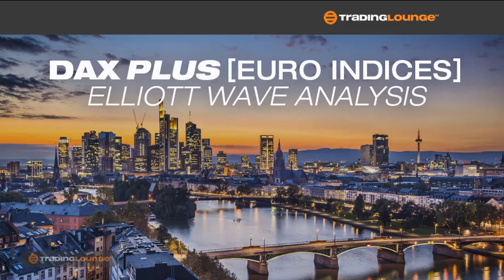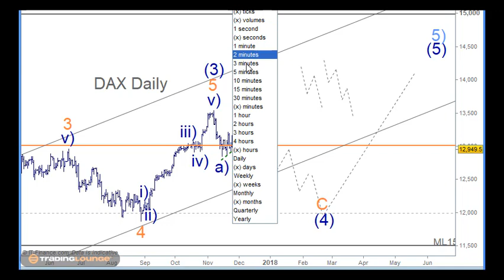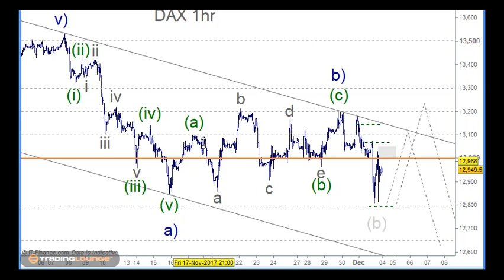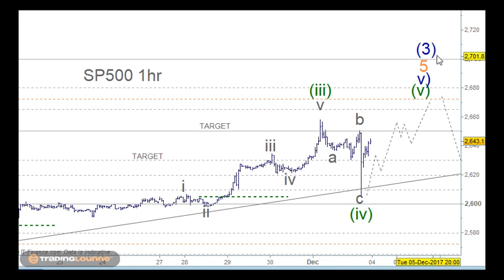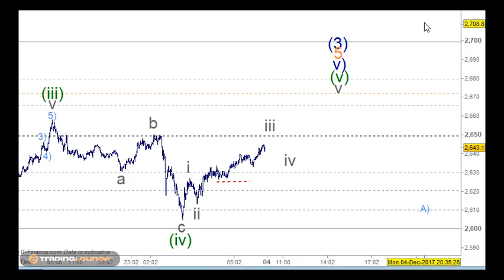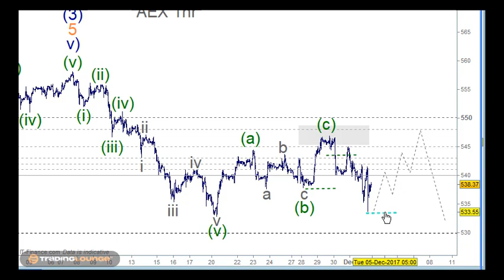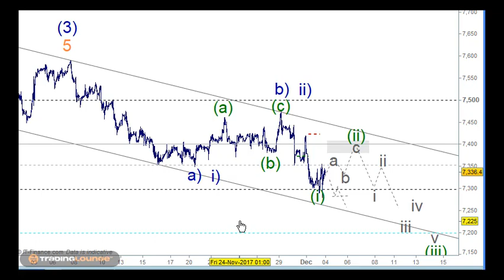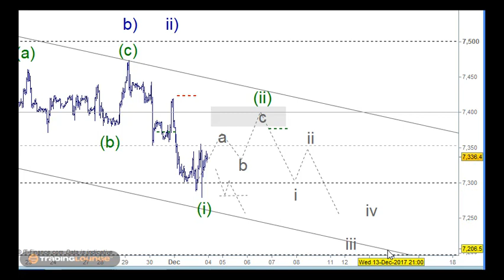UK100 DAX AEX Elliott Wave 4 Dec 2017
UK100 DAX AEX Elliott Wave and Trading Levels Analysis
While the US indices are completing their final top as intermediate Wave (3) is will cause the European Indices to have a corrective rally, this rally does not interest us as a trade, we are more interested in looking for the top of this rally to short.

"If you are viewing this outside of our website then this is a delayed report for timely updates join the members area."

CFD Trading  and Elliott Wave Education Links